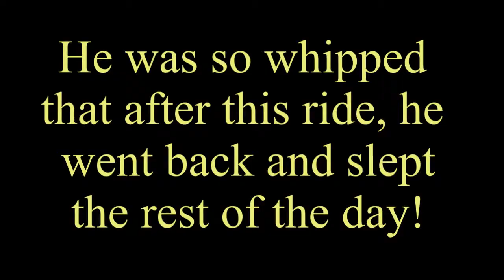Josh's First Trail Ride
My daughter's boy friend wanted to go riding with us, so I asked, "Have you ridden a bike before?" "Sure" he replied, "I've ridden street bikes many times." I guess he thought this little ttr125 was going to be a cake walk after riding those 600lb street machines... Boy was he in for a surprise. I took them down an easy 2 track, with a few short, but steep hills. With a little momentum (and some finesse) even a CT70 could climb these things. After dumping it a dozen times, ignoring my advice (what would I know, I've only been riding 40+ yrs) and having to wrestle the bike from the ground and muscle it down the hills, he was so whipped he took a nap when we got back to the cottage and did get up the rest of the day. Don't feel too bad for him, it's not like he's a 12 yr old. He's in his early 20's and should be able to handle a little strain.